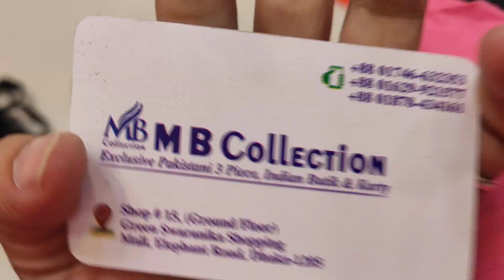লেজার কাট ২-পিসের বিশাল ছাড়।। Biy Lazer Cut Pakistani 2-Piece At Cheap Price